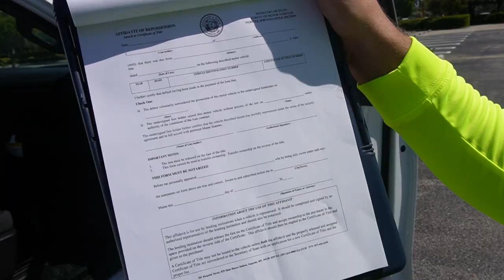I Pretended to Tow People's Cars Away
In this video I rented a U-Haul truck and pretended to tow away peoples cars for unnecessary reasons.

Follow me on all socials: @dylanarmenteros